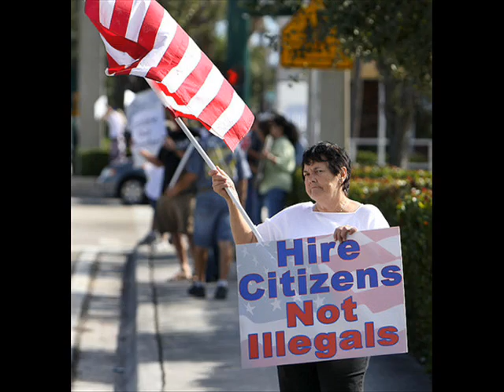Campain for Liberty and Constitution Party add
Youtube I whould apresheate it if ya did'int remove my Music frome this Viedo.